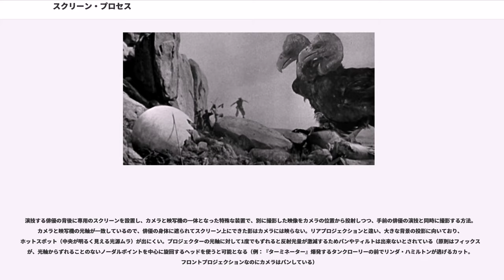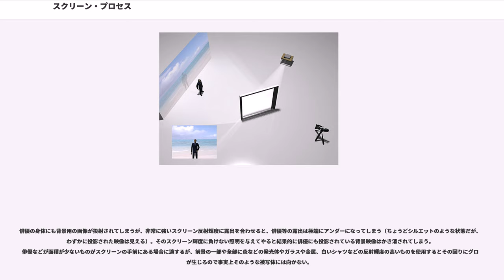スクリーン・プロセス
スクリーン・プロセスは、映画における、古典的な特撮技法のひとつ。合成の技術の一つ。プロジェクター合成ともいう。リアプロジェクションとフロントプロジェクトがある。

演技する俳優の背後に専用のリアタイプ・スクリーンを設置し、スクリーンの裏側から別に撮影した映像を映写機で投影しつつ、スクリーン前の俳優演技を同時に撮影する技法。スクリーンに投射された映像が南極であれば、あたかも俳優が南極で演技しているかのように見える。画面中央が明るくなってしまうホットスポット現象回避のため、スクリーンと映写機の距離は多くとる必要があり、大きなスタジオを必要とする。またレジストレーションが安定した特殊な映写機とカメラのシャッター同期が不可欠で、初期にはシャフトドライブで機械的に連結したり、セルシンモーターで電気的に同期させた。現在は電子制御で同期させる。

高コントラストで微粒子の結果を望む場合、スクリーン素材はトレーシングペーパーやスリガラスのような見た目が白いものではなく、“ポラコート”（商品名）等のようなニュートラルグレーに着色されたマット質感のものを使う。カメラ側被写体のための照明が干渉し、投射映像のコントラストが低下する事を防ぐためである。
乗り物のコックピットの場面など、スクリーンとカメラの間に入るものの面積が多い場合に適する。

レイ・ハリーハウゼンのダイナメーション（Dynamation、コマ撮りアニメ）などの背景にも使われており、実写とアニメーション素材の合成に使われることも多かった。コマ撮りの際には、オプチカル・プリンターに使われるレジストレーションピンを内蔵した合成用のカメラと同精度のプロジェクターを使用し、投影光量は十分に小さくする。コマ撮りでは投影映像フィルム1コマの映写時間が極端に長くなり、光熱負荷によるフィルムの変性が無視できないからである。変性しカーリングすると投射映像のフォーカスも変化してしまう。
＊当然の事ながら、通常の映写機の光量を静止したフィルムに与えたら、あっという間に焼けて穴があいてしまう。

モノクロ映画時代の過去の技術と思われがちだが、『ブルーサンダー』のコックピットのシーンで風防やヘルメットのバイザーに写り込む効果をねらって使われたり、特にジェームズ・キャメロンはリアプロジェクションを好んで多用していた（『ターミネーター』『ターミネーター2』等）。特殊な使われ方として、『アビス』の小型潜行艇のミニチュアに超小型プロジェクターを仕込んで潜行艇の球状の窓に見える乗員の表現をしている。

現在ではデジタル技術の方が自由度と結果が良いために殆ど使われることはない。

演技する俳優の背後に専用のスクリーンを設置し、カメラと映写機の一体となった特殊な装置で、別に撮影した映像をカメラの位置から投射しつつ、手前の俳優の演技と同時に撮影する方法。カメラと映写機の光軸が一致しているので、俳優の身体に遮られてスクリーン上にできた影はカメラには映らない。リアプロジェクションと違い、大きな背景の投影に向いており、ホットスポット（中央が明るく見える光源ムラ）が出にくい。プロジェクターの光軸に対して1度でもずれると反射光量が激減するためパンやティルトは出来ないとされている（原則はフィックス）が、光軸からずれることのないノーダルポイントを中心に旋回するヘッドを使うと可能となる（例：『ターミネーター』爆発するタンクローリーの前でリンダ・ハミルトンが逃げるカット。フロントプロジェクションなのにカメラはパンしている）

スクリーンには、映写機から投影された光をそのままの方向に集中して反射する特殊なものが使われる。これは、交通標識などの反射材としても使われる「スコッチライト」という商品と原理的に同じだが、マイクロガラスビーズがむき出しの3M社製露出レンズ型再帰性反射スクリーン、ハイゲイン7610が使われる。『2001年宇宙の旅』以前にも使われていたが、この作品で実用化された（『2001年宇宙の旅』は8×10インチのスチル投影に65ミリフィルム撮影）。

俳優の身体にも背景用の画像が投射されてしまうが、非常に強いスクリーン反射輝度に露出を合わせると、俳優等の露出は極端にアンダーになってしまう（ちょうどシルエットのような状態だが、わずかに投影された映像は見える）。そのスクリーン輝度に負けない照明を与えてやると結果的に俳優にも投影されている背景映像はかき消されてしまう。俳優などが面積が少ないものがスクリーンの手前にある場合に適するが、前景の一部や全部に...